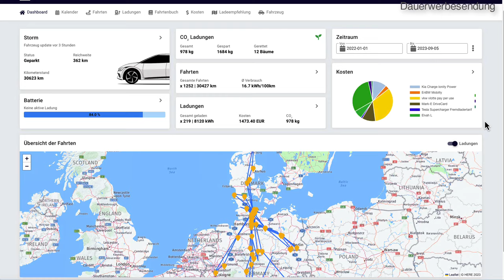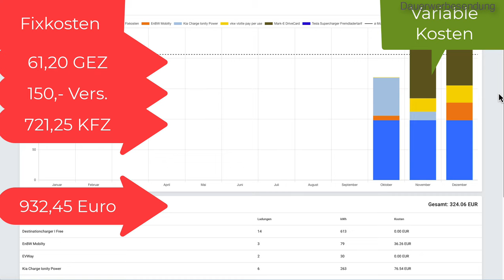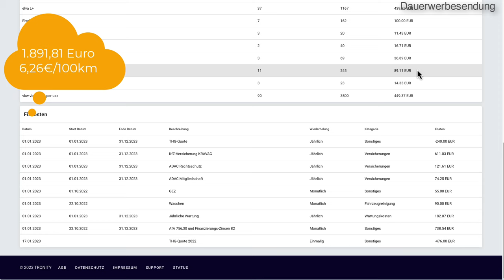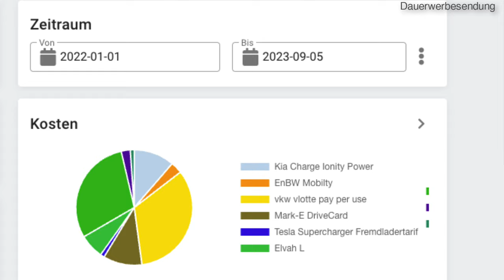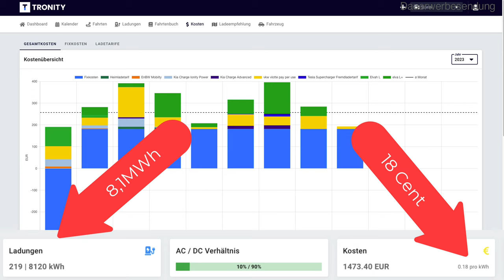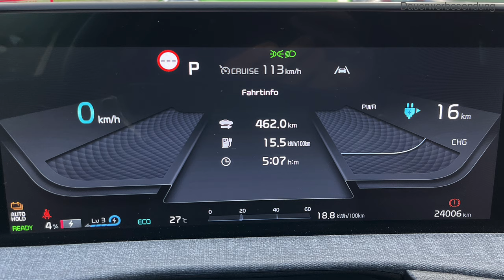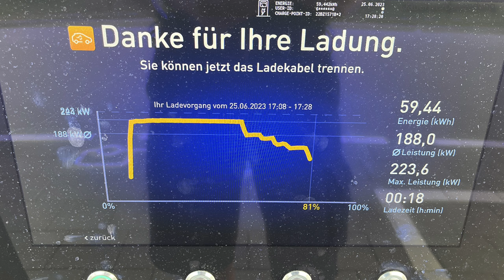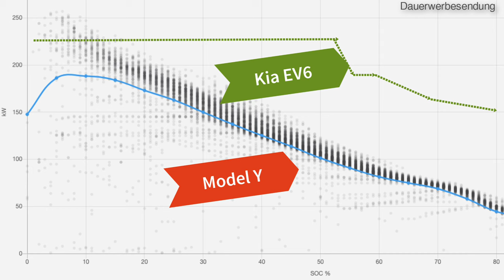Die Abrechnung nach 30.000km vom Kia EV6: Kosten, Defekte, 13 Vor- und Nachteile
Praxis-Wissen zur E-Mobilität für Elektroautofahrer und Interessierte. Dauerwerbesendung*

In diesem Video mache ich die große Abrechnung nach 30.000km bei meinem Kia EV6 mit allen Kosten, Defekten, Vor- und Nachteilen im Überblick. Bin ich immer noch so begeistert vom EV6 wie nach 15.000km? Was stört mich tierisch, was feiere ich auch heute noch jedes Mal?

0:00 Top-Thema
1:30 Kosten
14:25 Verbräuche
18:26 Vor- und Nachteile
26:04 Entscheidende Frage

Du willst mehr über dein E-Auto wissen und vielleicht sogar ein Fahrtenbuch führen? Mit dem Tool Tronity kannst du die Daten ohne extra Technik auslesen und auswerten.

Dein Routenplaner im Auto ist nicht gut genug?
Über den „besseren Routenplaner“ kannst du mit Livewetterdaten uvm. zielgenau planen. Einen kostenlosen 30-Tage-Test erhältst du wenn du über meinen folgenden Link bestellst

== Mein in vielen Videos gezeigtes Auto und Zubehör==
Kia EV6 AWD 77,4kWh Batterie

Dauerwerbesendung:
Weil sogar werbliche Inhalte ohne finanzielle Gegenleistung des beworbenen Produkts als Werbung gekennzeichnet werden müssen, selbst wenn kein Werbevertrag zwischen mir und dem Anbieter besteht, sind meine Videos stets als Dauerwerbesendung gekennzeichnet.